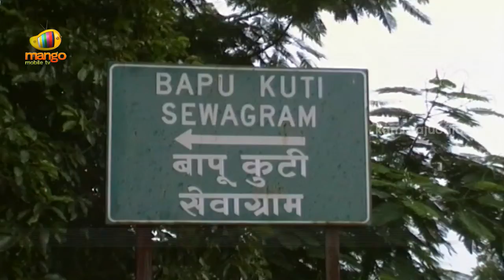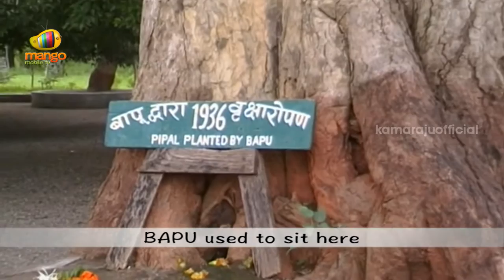A Visit to Sewagram - My Birthplace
Enjoy the tour of Bapu Kuti Sewagram, the place where the Mahatma chose to carryout freedom movement.

I always feel the presence of Bapu in the trees around this place. I am really humbled to say that I was born in Bapu's office at the village of service.